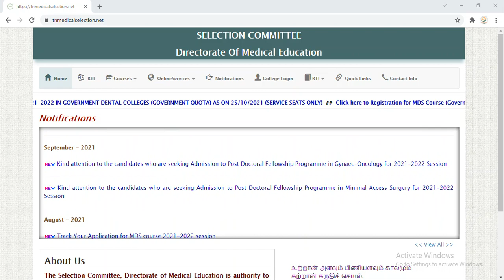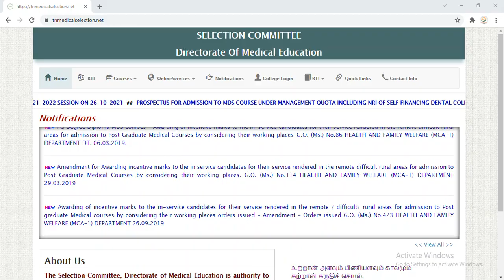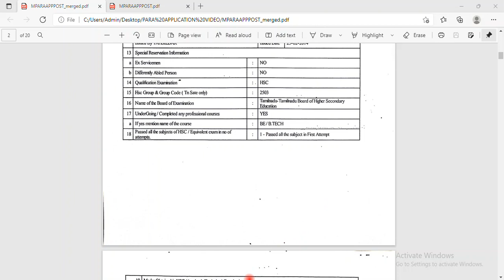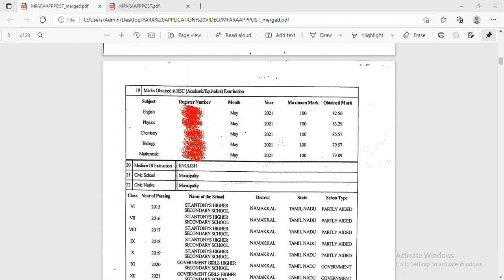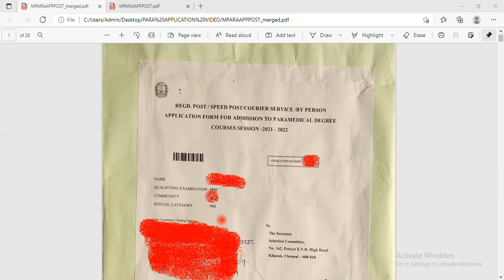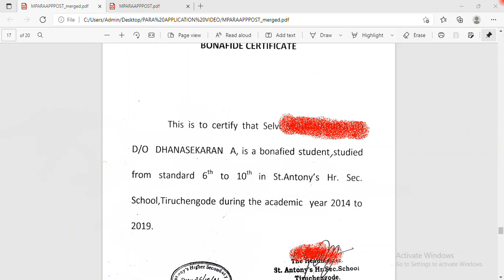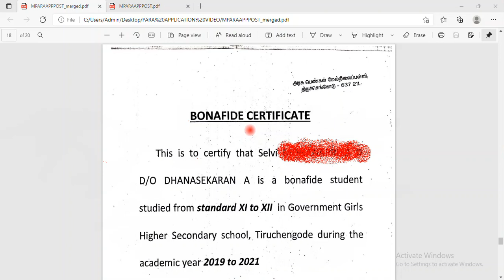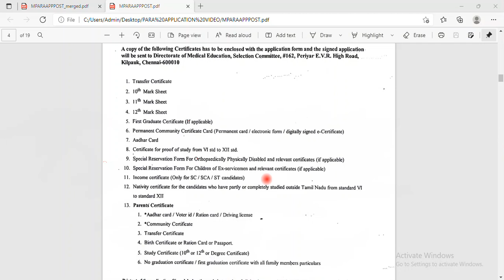TN PARAMEDICAL COUNSELLING | HOW TO POST APPLICATION & REQUIRED DOCUMENTS | ALL DOUBTS CLARIFIED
In this video, we will see the Paramedical counselling 2021 Online Application Form Filling LIVE DEMO Video with step by step clear explanation. All your Doubts Cleared.

Graduate Tamizha